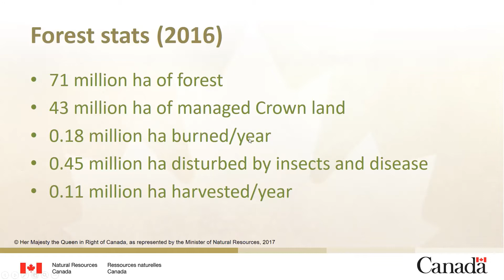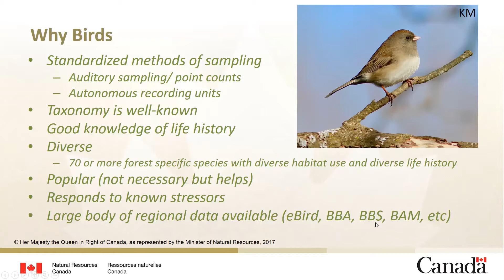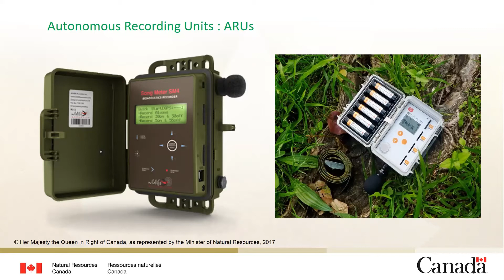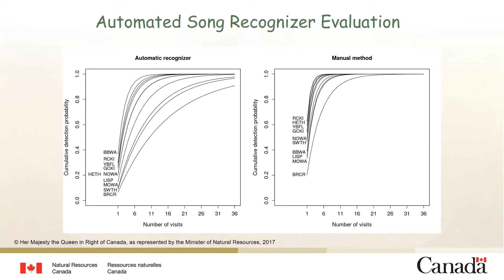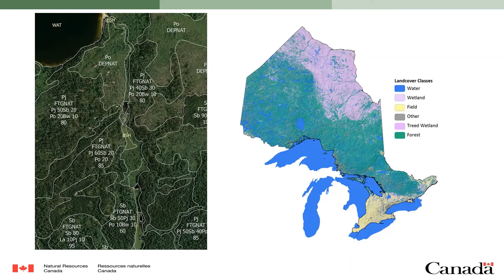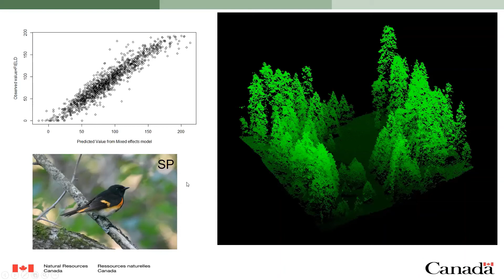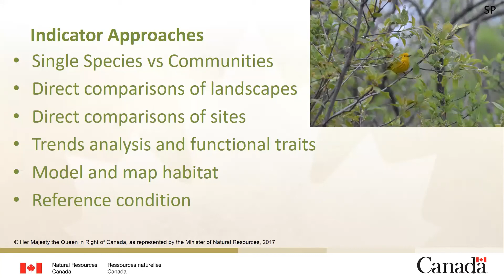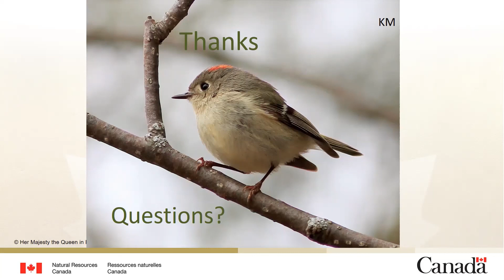SSM Festival Day 2: Dr Lisa Venier on Forest Birds as Indicators of Sustainable Forest Management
Forest birds are often used to understand how to improve forest management and support forest ecosystem health. Dr. Lisa Venier from the Canadian Forest Service describes some new approaches for measuring forest birds and mapping habitats as well as how data from the new Ontario Breeding Bird Atlas will help improve forest land management in Ontario.